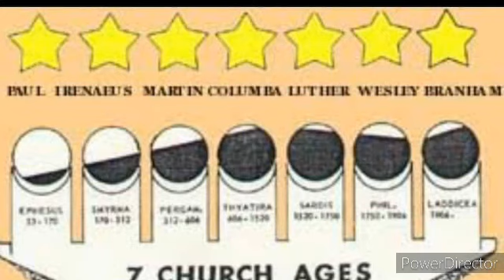Yahova Di Aakh